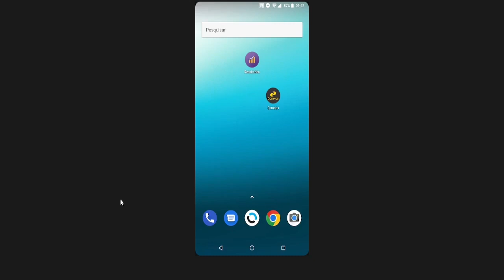Como Saber Em Qual Agência Dos Correios Está a Minha Encomenda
Veja como descobrir em qual agência está a sua encomenda. Nesse passo a passo te ensino!